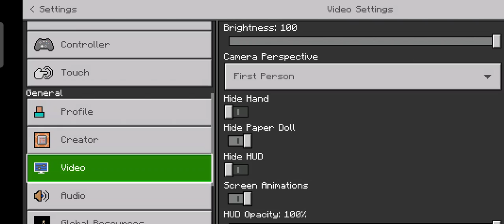part's and service [warning Freddy is alive] by:Dany fox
where did Freddy go? OMG